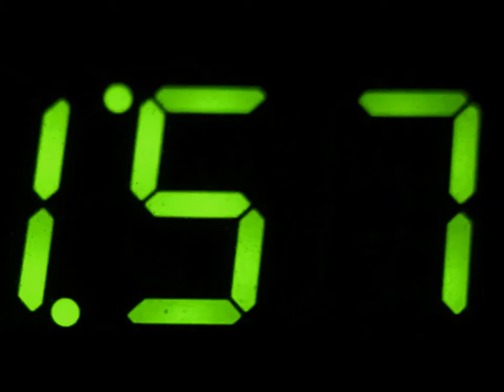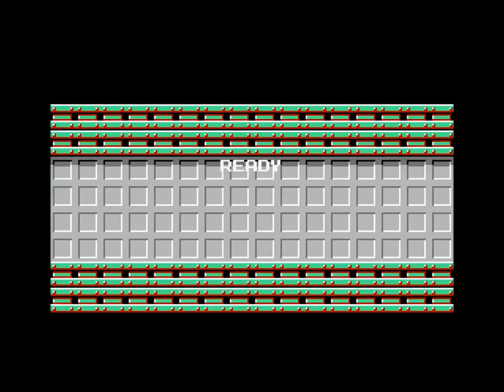CPTV Mosh Pit: Mega Danzig (With Tanner)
Ever wonder what danzig looks like with hypothermia? 5/5